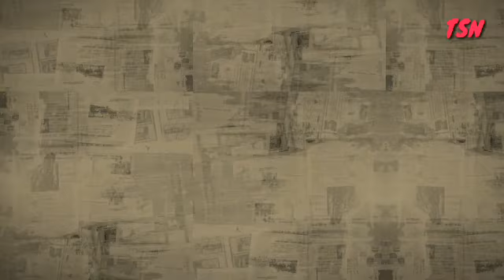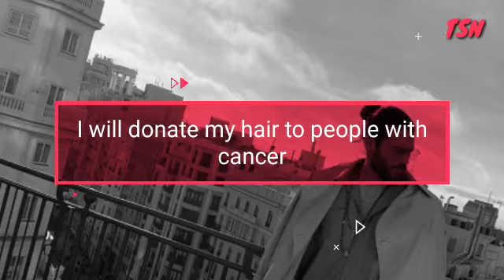Can Yaman cuts his hair !!!😱